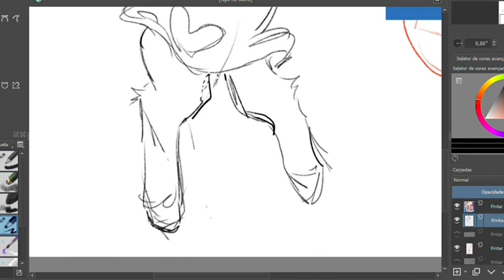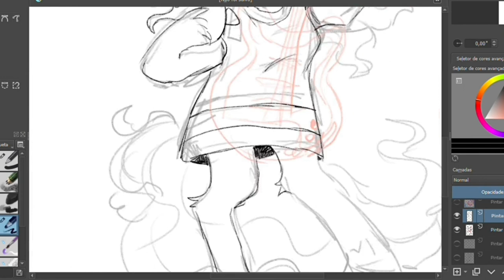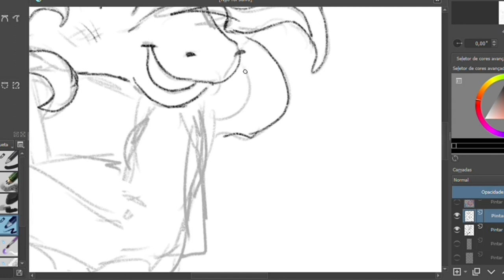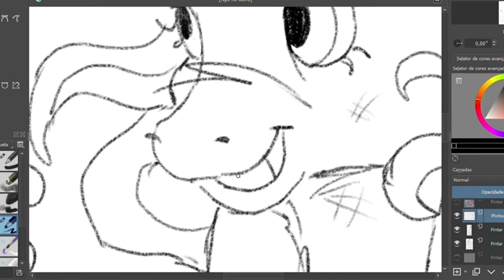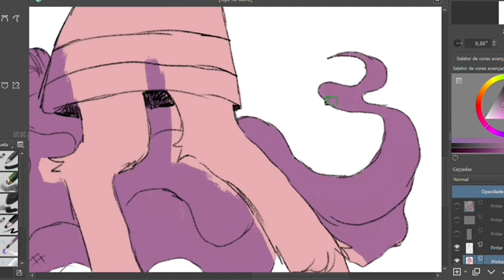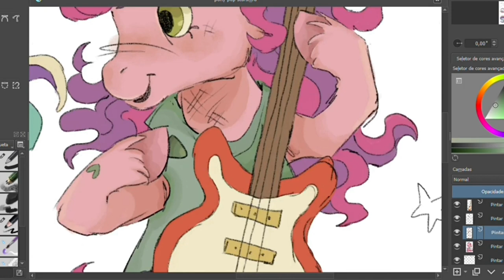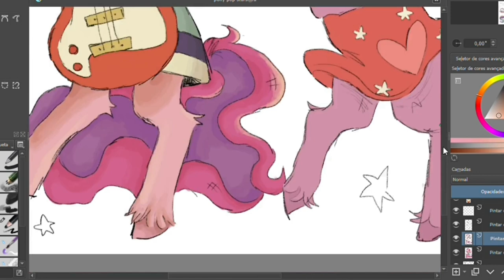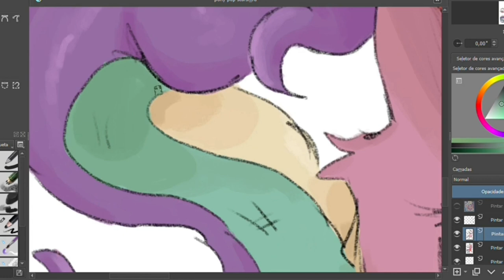Pony Pop Stars ⭐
songs:
* Vulture Culture - Fangclub
*  Bullet With A Name - Nonpoint
* Poker Face - Eric Cartman (Lady Gaga)
* El Sabor Del Dolor - Bushido
* Mr. Turtle - The Green Orbs
* Shugga - Playmo